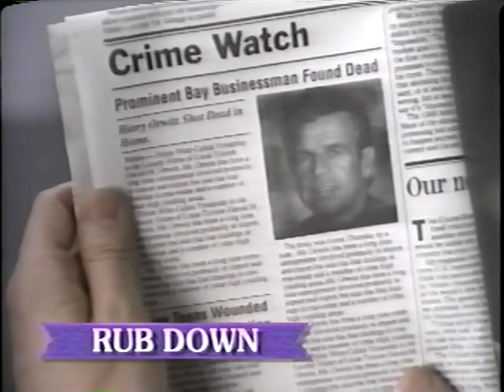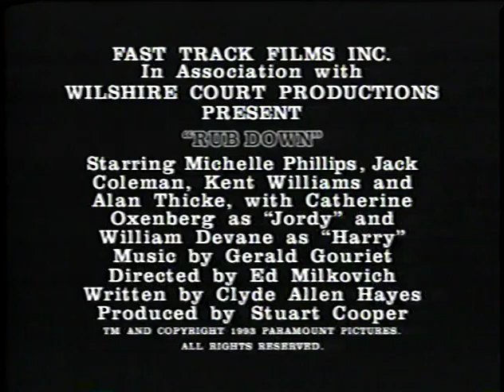Rubdown 1994 - Trailer With Video Store Screener Promo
Noir Thriller